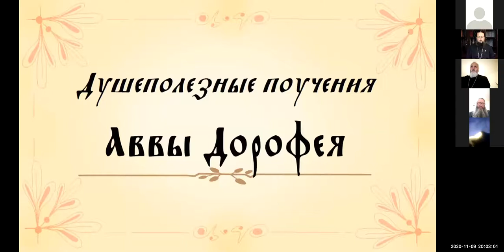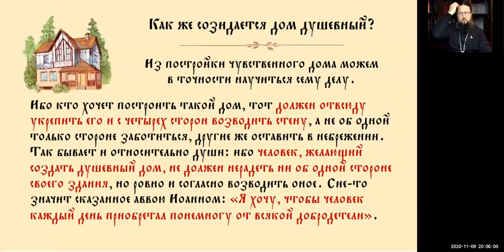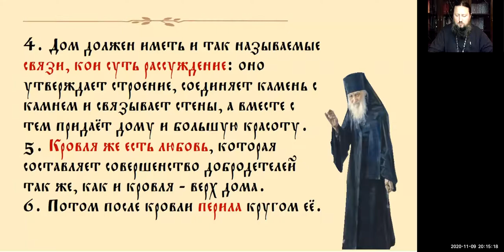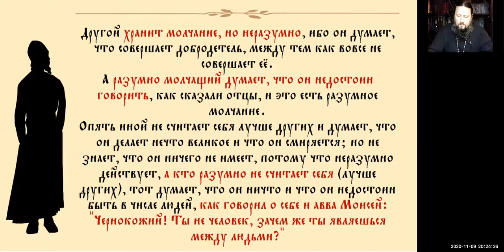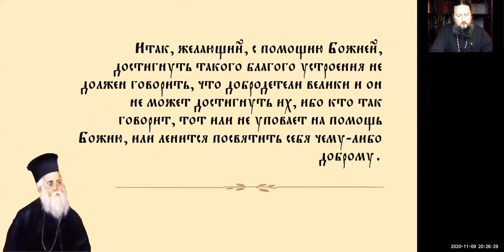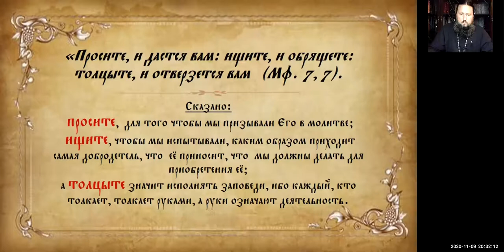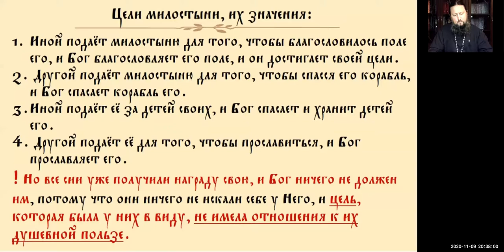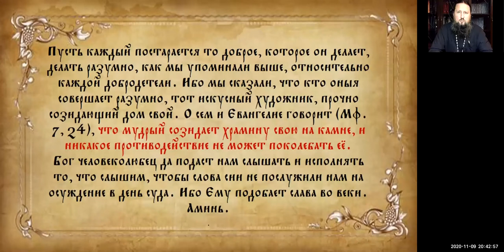Епископ Павел. Тема: Авва Дорофей. Поучение 14-е.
Тема: Авва Дорофей. Поучение 14-е.
Время: 9 ноя 20.00 Москва